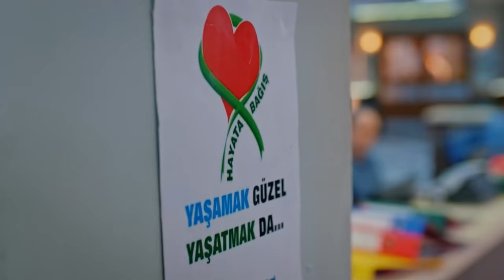Sweet Jealousies Happen All The Time - Emergency Pyar Episode 37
Sweet Jealousies Happen All The Time - WHO WERE YOU TALKING TO?
(Urdu Dubbed)

CREDITS
PRODUCTION: Medyapim
PRODUCER: Fatih Aksoy
DIRECTOR: Hakan Inan
SCREENPLAY: Gokhan Horzum, Cihan Caliskanturk, Emine Yesim Aslan